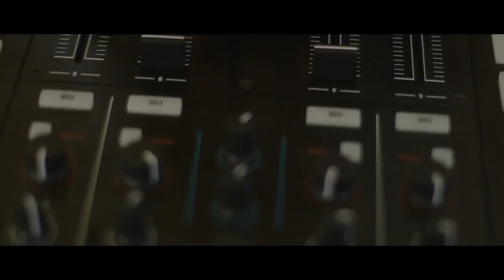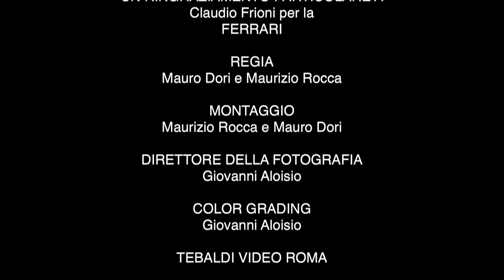Le donne sono pazze | Gianluca Pica - Sabrina Ciocchetti - feat. Irina Arozarena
Ciao ragazzi! E' arrivato agosto e in attesa dell'uscita del nuovo disco dell'estate 2017 firmato Sentimiento Latino, vi ripropongo un successo del 2015, i quali molti di voi conosceranno. Il titolo del brano é: Le donne sono pazze, scritto in collaborazione della showgirl Sabrina Ciocchetti. Feat: Irina Arozarena. BUON ASCOLTO e BUONA ESTATE!